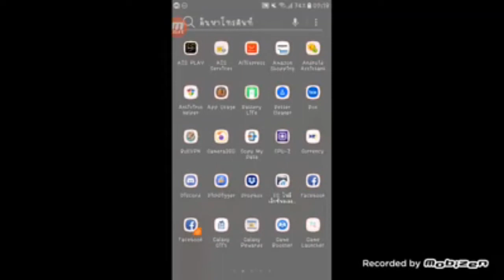Ragnarok By Tencent - Auto Quest